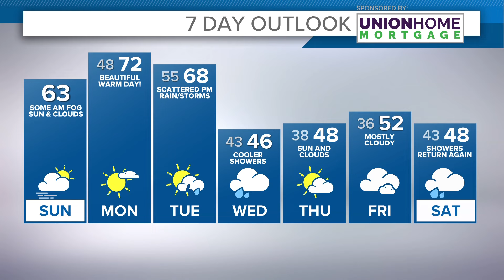Cleveland weather forecast: Sunshine on the way!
Sunshine is heading to Cleveland and Northeast Ohio for Sunday's weather forecast.

After some early morning clouds, Sunday looks beautiful with a mix of clouds and sunshine. Milder temperatures too with highs in the upper 50s and lower 60s. What a great afternoon to get outside, walk your dog, and soak up some March sunshine! Enjoy!

It will be a warm Monday as you head back to work and school. Highs in the 70s!

Rain shower and storm chances return Tuesday into mid-week.